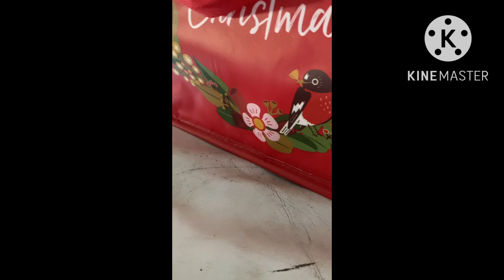The Lorax (I’m not affiliated with doctor dues in any way)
Unless someone like you cares a awful lot,
Nothing is going to get better. It’s not.-dr Seuss